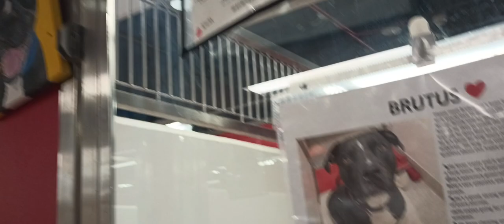Brutus 8y A573280 kennel 193 PACC shelter 18